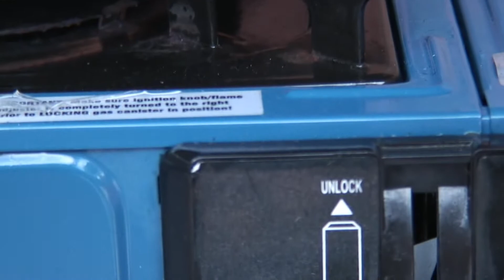Janies Ethnic Surprise - webisode pt.2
Janie plates up her ethnic dishes for the judges, do they cut the mustard with such refined pallets?